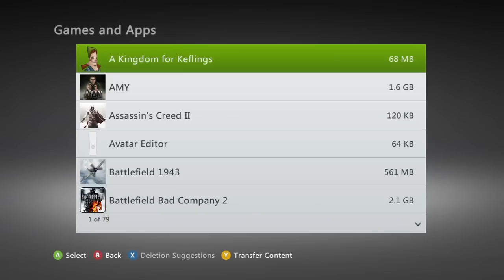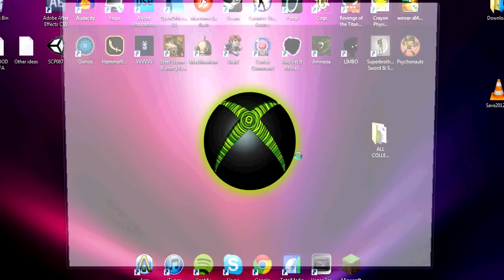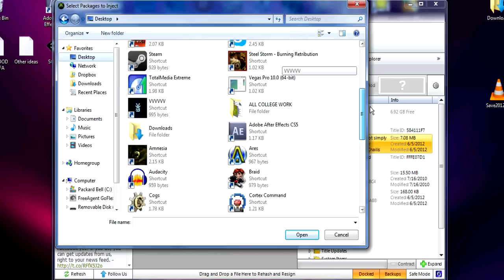MineCraft Xbox 360 - Custom Maps Tutorial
GUYS THE HUNGER GAMES MAP I WAS USING FOR THIS VIDEO NO LONGER WORKS, HOWEVER, THERE ARE PLENTY OF OTHER MAPS AVAILABLE IF YOU JUST SEARCH THEM UP, SORRY ABOUT THIS, BUT THE METHOD SHOULD STILL WORK ;)

I only found this out yesterday, I believe this is the start of some adventure/custom map let's plays from me. Make sure to only use maps in the right version of Minecraft and don't delete maps that you like.